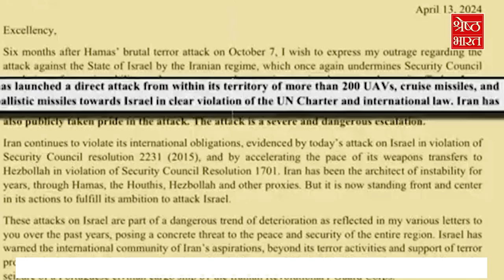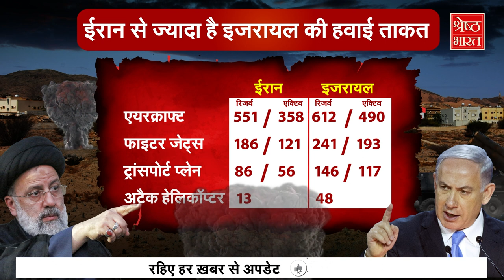Iran Israel War: Israel ने किया इस हथियार का इस्तेमाल...तो क्या होगा Iran का हाल?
ईरान (iran) ने 13 अप्रैल की रात इजराइल (israel) पर हमला किया...इसके बाद से सारी दुनिया की निगाहें इजराइल की जवाबी कार्रवाई पर है..फिलहाल इजरालयल (israel) एक्शन मोड (action mode) में है. हालांकि ये अभी साफ नहीं हुआ है कि हमला कब और कैसे किया जाएगा...लेकिन जब हमला होगा तो ईरान पर किन लड़ाकू विमानों का इस्तेमाल इजरायल कर सकता है देखिए...श्रेष्ठ भारत पर